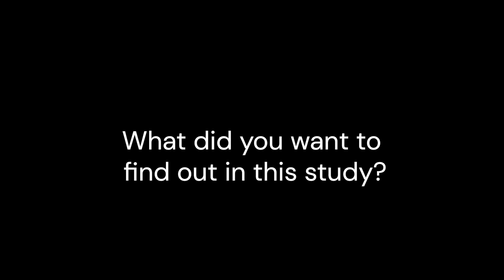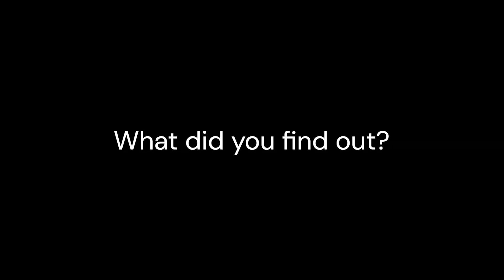Serious eating disorder ARFID is highly heritable, according to new twin study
In this video: ARFID is strongly influenced by genetic factors, according to a new study examining this relatively new type of eating disorder. Lisa Dinkler, a postdoctoral researcher at the Department of Medical Epidemiology and Biostatistics at Karolinska Institutet explains more about Arfid and the study she carried out.

Video Credit: Karolinska Institutet